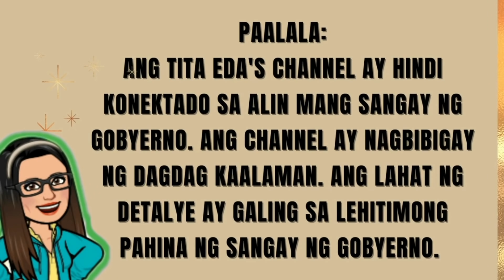🟣 ATTENTION SENIOR CITIZENS! BAGONG SOCIAL PENSION SCHEDULE MAS PINAAGA! MALAKING TULONG ITO!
➮ Government Information
➮ Government Tutorials

➤ TUBEBUDDY
➮ Manage your channel with Tubebuddy: